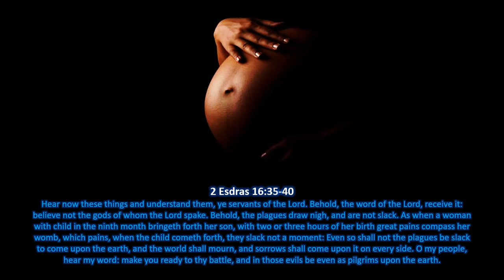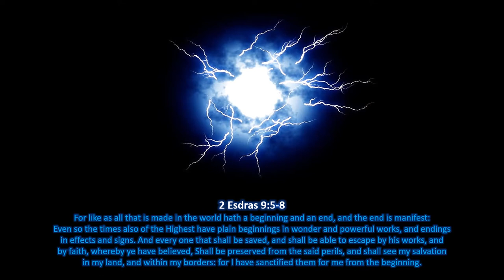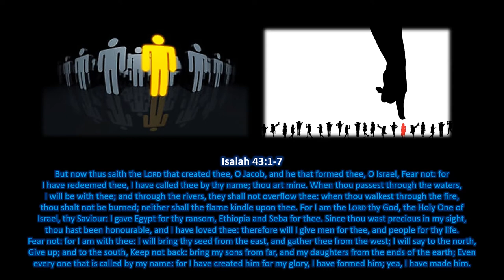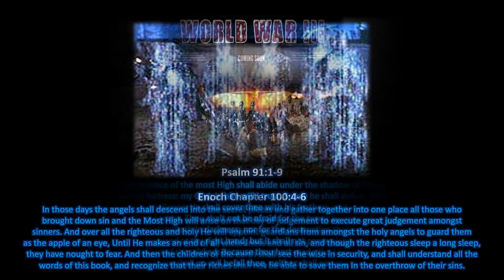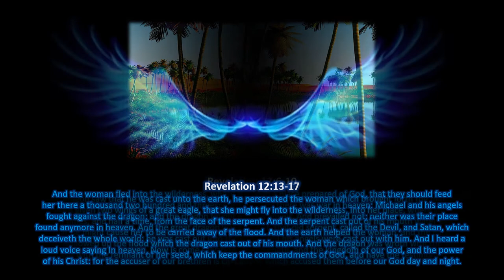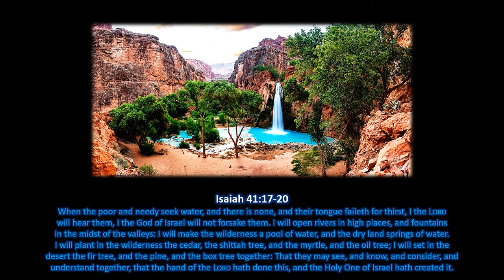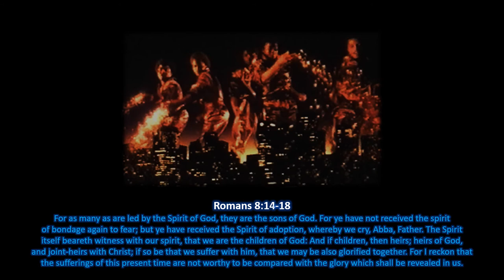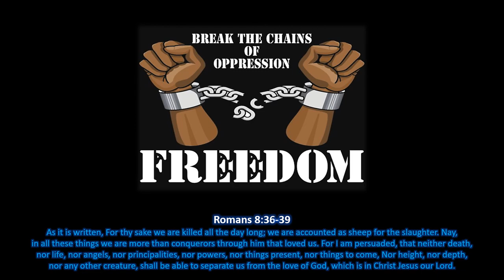The Angels and the Redemption of Israels Very Elect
The Hebrew Israelite Online Bible Study on: The Angels and the Redemption of Israels Very Elect | For Precept upon Precept; Line upon Line, Line upon Line; here a Little, and there a Little | No Opinions or Private Interpretations | Just Pure Scriptures!!!